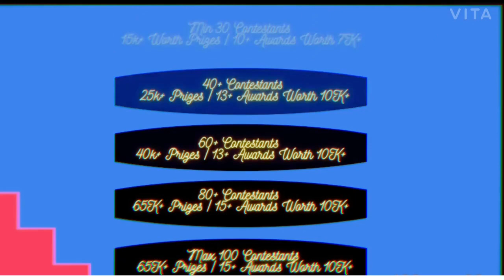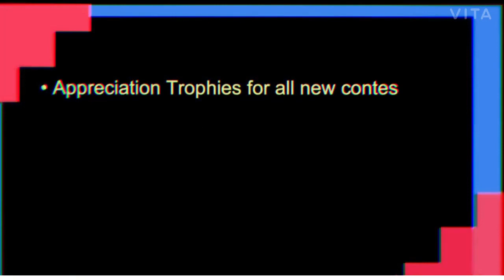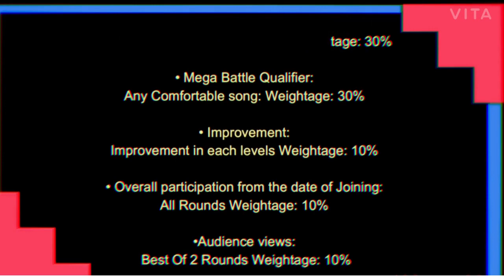Musiqathan | Mega Battle Challenge | Episode 5 | Audience Round | PADMAJA SRIRAM MUSIQ0005